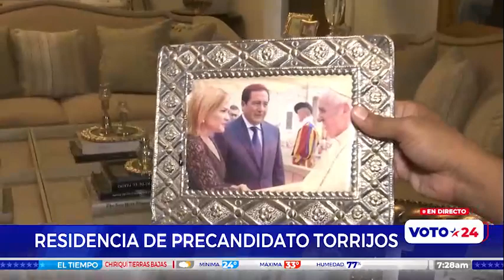Martín Torrijos habla sobre realidad a lo interno del PRD y temas de interés nacional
Martín Torrijos, quien será el candidato presidencial del Partido Popular, habla sobre el panorama a lo interno de su colectivo político el Partido Revolucionario Democrático (PRD) y temas de interés nacional.